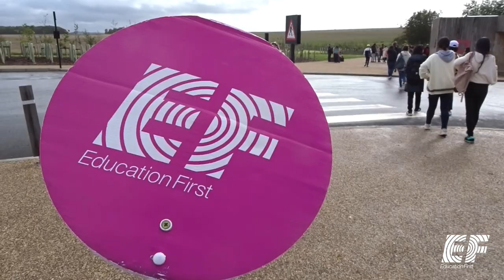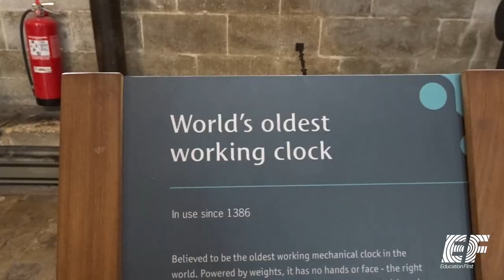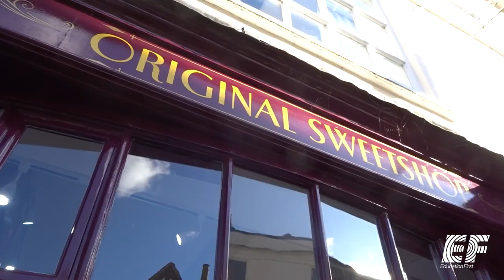STONEHENGE & SALISBURY TRIP - EF London